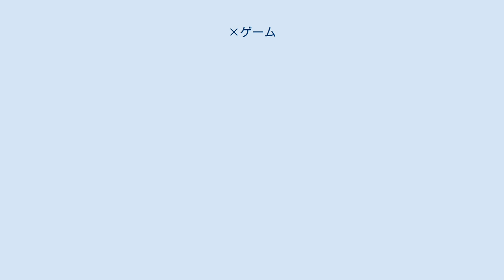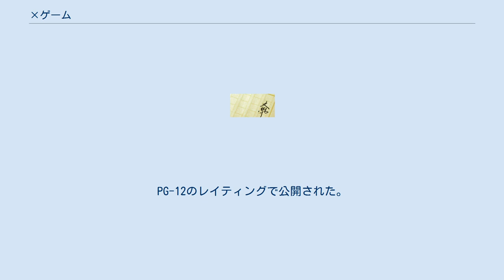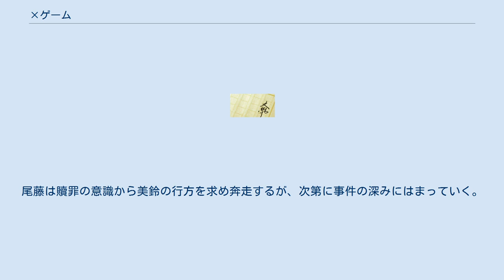×ゲーム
『×ゲーム』（バツゲーム）は、山田悠介の日本の小説。
また、小説を原作とした漫画と日本映画。
 いじめをテーマとしたホラー小説である。
累計50万部売り上げている。
 郵便局に勤務する小久保英明は、小学校の同窓会で蕪木毬子の名前を聞き嫌な記憶を思い出す。
10年前クラスで流行っていた『×ゲーム』。
くじを引かせてそのくじに書かれた罰ゲームを行わせるという遊びだったが、実際は蕪木毬子へのいじめのための遊びであった。
さえない容姿で性格も暗かった蕪木毬子。
英明は×ゲームにより毬子への“マジ告白”をする羽目になったのだ。
そして10年後の今、告白を信じ込み英明のストーカーとなった蕪木毬子が現れた。
毬子はかつての担任教師やクラスメイトをいじめの復讐として惨殺する。
さらに、毬子は英明の恋人の明神理香子に嫉妬して理香子を拉致してくじを引かせる。
『×ゲーム』である。
さらに、毬子は英明にもくじを引かせるのだ。
 2007年3月24日に横山仁作画で漫画化されている。
同作者の『パズル』同様、小説とは違う結末となっている。
 『×ゲーム』（バツゲーム）は、山田悠介原作小説を原案にオリジナルの脚本でアレンジを加えたハードサスペンス映画。
シネマート新宿他全国27スクリーンでロードショー。
監督は福田陽平。
主演は荒木宏文。
PG-12のレイティングで公開された。
 キャッチコピーは「あなたは 一番嫌いなあいつに どんな罰ゲームをさせますか?」。
「これを観るのも"罰ゲーム"」。
 不審な死亡事故や自殺事件が続いていた。
大学の講義で、これらはいじめを受けた者の関係者による復讐であり、いじめに対して罰を与える組織があるという噂を耳にする小久保英明。
ある日、小学校時代の担任教師の自殺を知らされた英明は、恋人の明神理香子と奇妙なDVDを観る。
そこにはその担任教師らしき男性の顔面に×の焼き印が押される映像と謎の女の姿が記録されていた。
画像解析をしてくれた小学校時代の同級生の石松正の言葉で、いじめられっ子・蕪木毬子の事を思い出す英明。
12年前、英明は蕪木毬子をいじめからかばっていた記憶がある。
蕪木毬子を犯人と疑う英明だったが、謎の集団に拉致されてしまう。
目を覚ますとそこは小学校の教室で、小学校時代の同級生、新庄剛・小泉智絵・吉池哲也も拉致されていた。
四人は子供の頃に蕪木毬子が受けていた『×ゲーム』の内容をさらに残忍にした×ゲームを強制される。
しかも、3分以内に×ゲームを執行しない場合は、四人のうちの誰かに×の焼き印が押されるのだ。
×ゲームを行い、焼き印を押されるうちに徐々に狂ってゆく剛・智恵・哲也。
しかし、なぜか英明だけは焼き印を免れていた。
拉致されていた小学校で理香子と再会して脱出した英明だったが、実は理香子こそ成長した蕪木毬子だった。
理香子の言葉によって最も残酷な形で蕪木毬子いじめを行っていた事を思い出す英明。
×ゲーム13番「死の宣告」。
それは「ずっと守ってあげるから」と毬子に優しいふりをする幼い英明の嘘であった。
英明に罰を下した毬子は組織の指令により次の告発リストの「いじめっ子」の元へ向かう。
いじめを行った事に対する罰を与えるために。
 予告編では×ゲーム12番・2番・10番・6番・1番・3番・13番という順番で執行シーンを見せている。
 海外版予告編では、×ゲーム12番・1番・4番・10番・3番・13番という順番で執行シーンを見せている。
また、剛が智絵を撲殺するシーンや理香子（毬子）が英明を切り裂くイメージシーンなど中盤から終盤の内容を予告編の段階で見せている。
 『×ゲーム2』（バツゲーム2）は、同名小説（『×ゲーム』）を原案とした2012年4月21日公開のホラー・サスペンス映画。
監督は山田雅史。
主演は多田愛佳。
なお、平嶋夏海は公開前にAKB48および渡り廊下走り隊7から脱退している。
 キャッチコピーは「史上最狂の罰ゲーム」。
 いじめの復讐のための組織、学校への拉致、理不尽な×ゲーム、×の焼きごてなど設定上の共通点はあるが、1作目と2作目は登場人物などの共通点はない。
ストーリーは続編ではなく、映画1作目の設定をベースとした別な物語である。
 女子高生の佐伯美鈴は、とある学校の教室で目が覚める。
そこには他に4人の男女が拉致されていた...